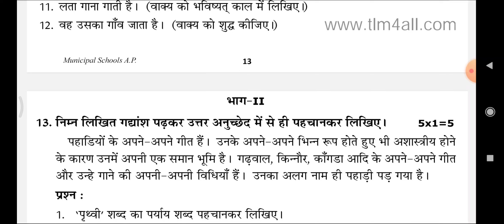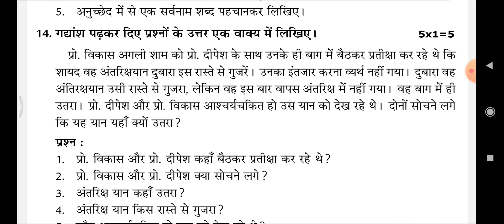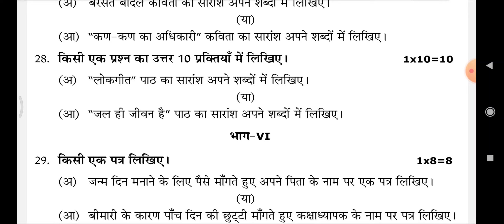10th Class Hindi model paper 2021-22| 10th Hindi exam paper| 10th Hindi important questions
10th Class Hindi model paper 2021-22| 10th Hindi exam paper| 10th Hindi important questions|